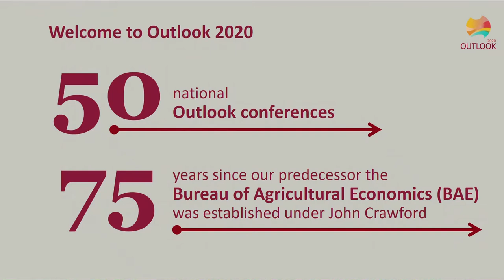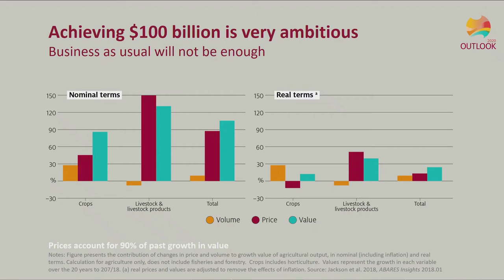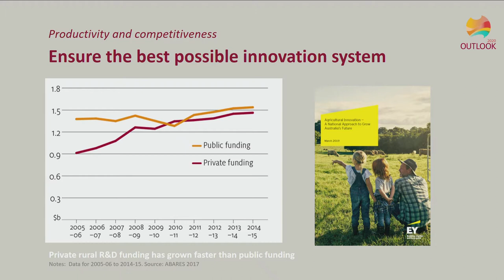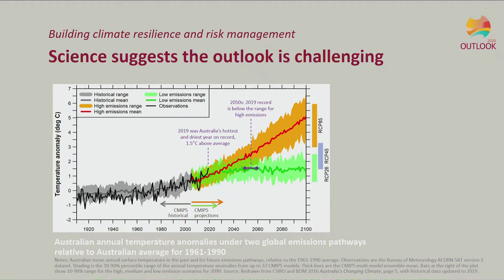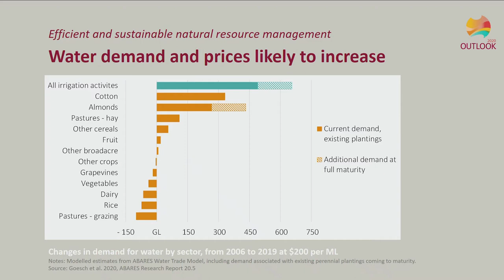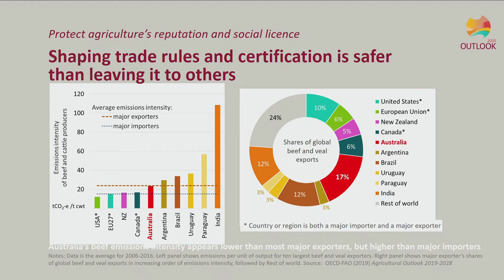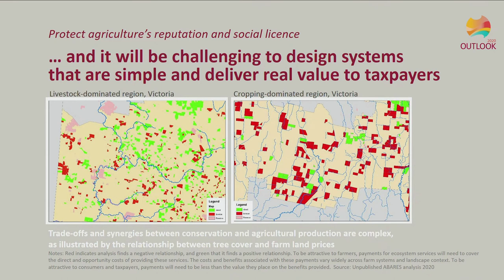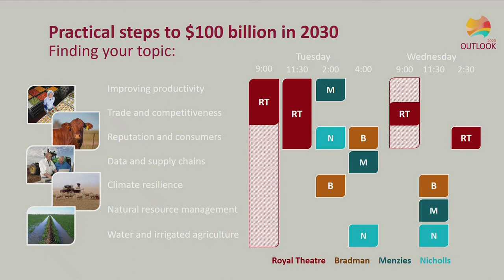Steve Hatfield-Dodds - ABARES